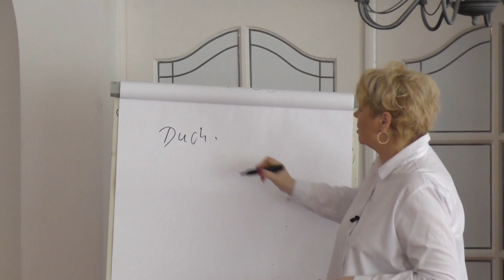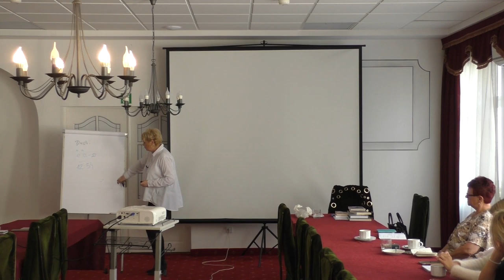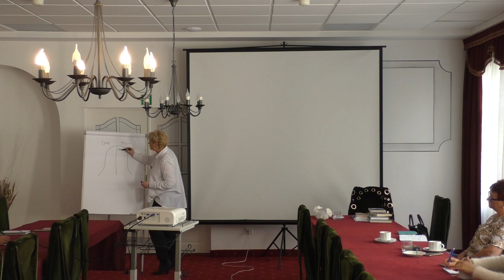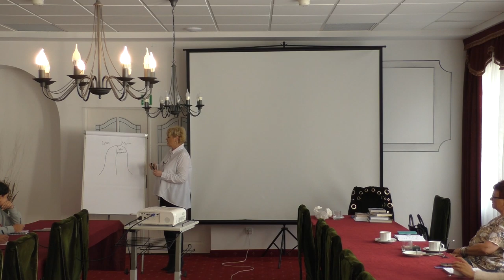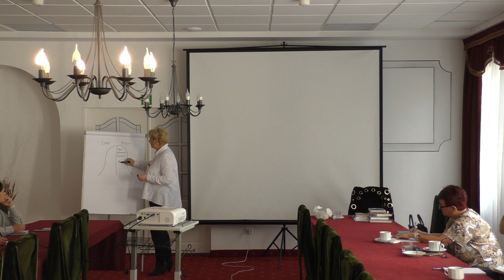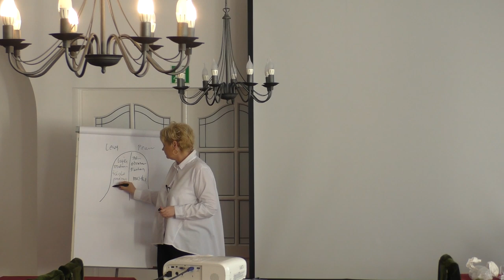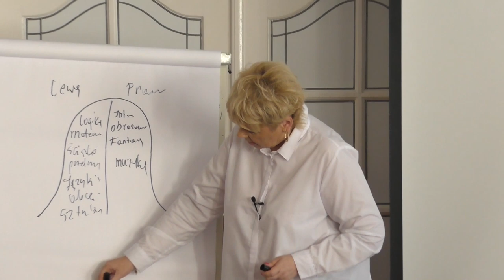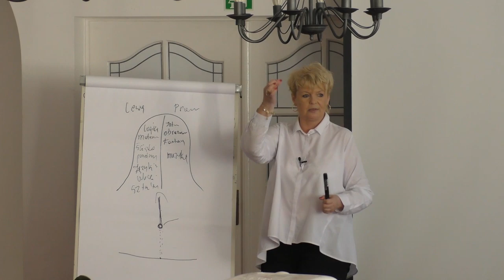MEDIUM - Kategorie Duchów / Kto nas odwiedza?